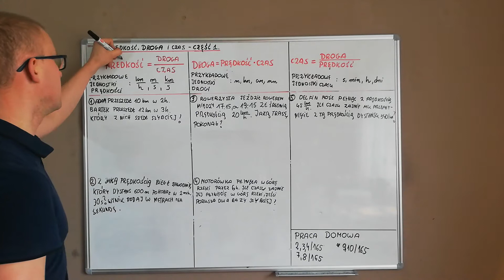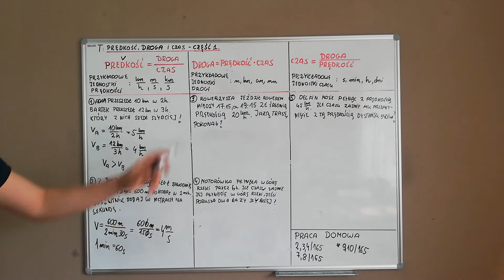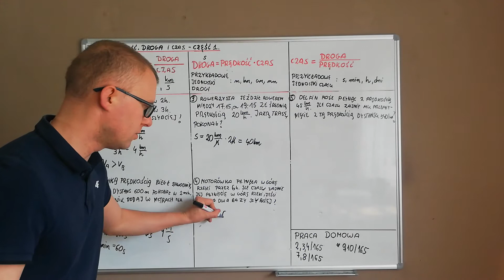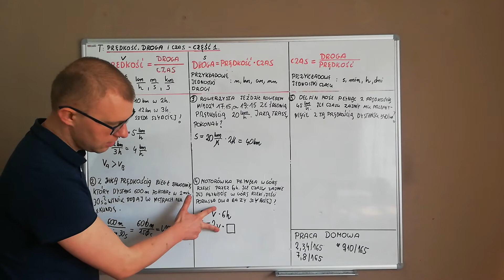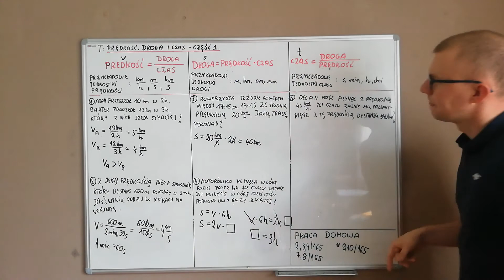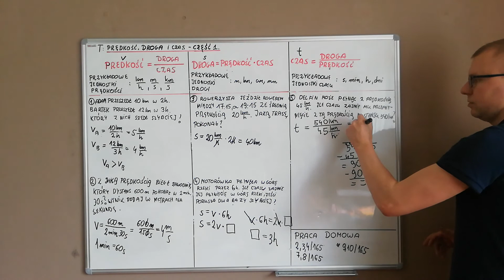Prędkość, droga, czas-część1 2